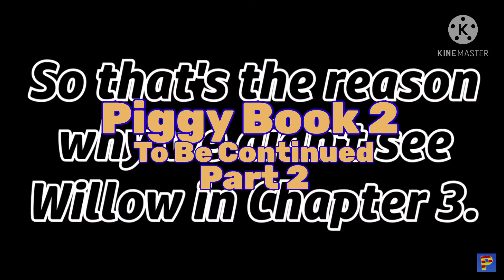Piggy Book 2 To Be Continued Part 2